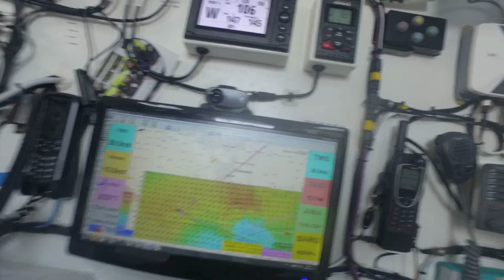Images de tempête à bord de Finistère Mer Vent - Jean Le Cam / Vendée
Skipper Jean LE CAM

dans la tempête